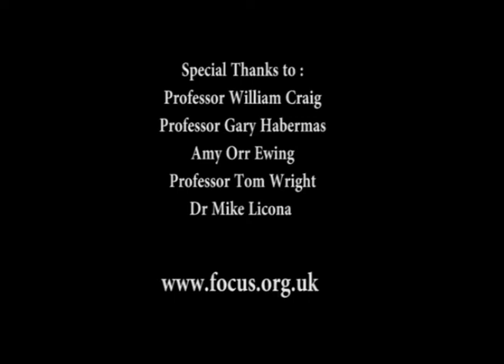জীবনের পরে#৫: ধার করা রুপকথা? (AL05)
যখন আমরা মারা যাব তখন কি ঘটবে? যীশু কি সত্যিই মৃত্যু থেকে উত্থিত হয়েছিলেন? এই ধরণের গুরুত্বপূর্ণ প্রশ্নগুলি আমরা সবসময়ই করে থাকি।কোন কোন ব্যক্তিরা বলেছেন যে যীশুর মৃত্যু থেকে উত্থিত হওয়ার কাহিনীগুলি প্রাচীন পৌত্তলিক রুপকথা থেকে ধার করা হয়েছে।

এই ভিডিওটি আমাদের ‘জীবনের পরে’ সিরিজ এর একটি অংশ। যীশুর পুনরুত্থানের জন্য একটি সর্বোচ্চ সময়োপযোগী ও বিশ্বাসযোগ্য উদাহরণ যেখানে প্রফেসর উইলিয়াম লেইন ক্রেইগ, প্রফেসর গ্যারী হেবারমাস, প্রফেসর মাইক লাইকোনা, এমি অরউইং এবং প্রফেসর টম রাইট সেই প্রমাণ সম্বন্ধে বলেছেন যে যীশু সত্যিই মৃত্যু থেকে পুনরুত্থিত হয়েছেন, এবং আমরা এখন মৃত্যুর পরে জীবনে কি আছে সে সম্বন্ধে জানতে পারি।